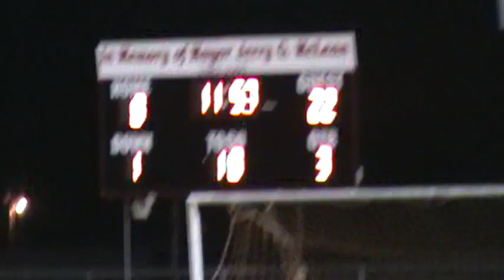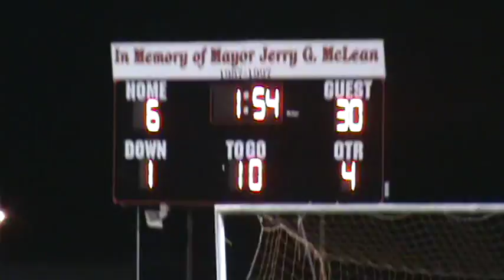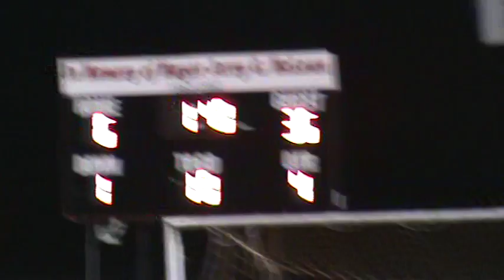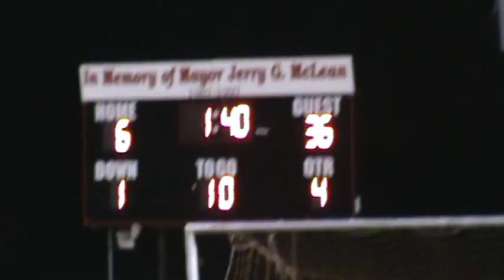Columbia Youth Football - JJB - 2011 - 012a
11/15/2011 - Columbia vs  Monticello